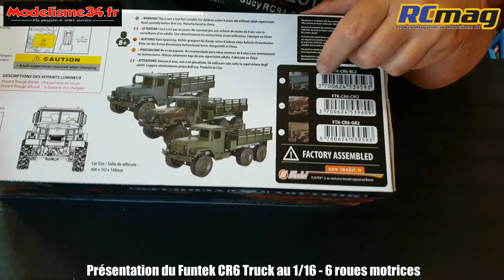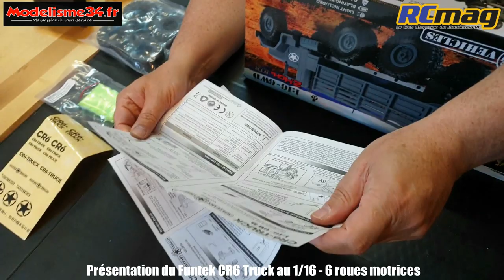Présentation des Truck Funtek CR6 à 6 roues motrices